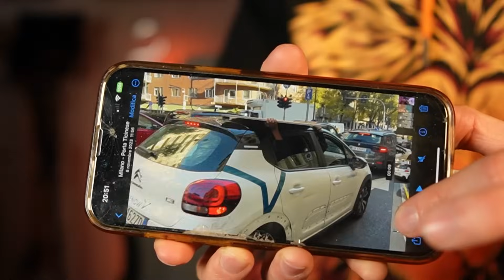DARGLI LA PATENTE E' UN ERRORE.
Oggi torniamo a goderci le dashcam italiane per soffrire insieme ai poveri cristiani che si devono sorbire gli autisti peggiori dell'Italia. Come se la caveranno?

►CANALE GAMING:  @AmikettyGaming